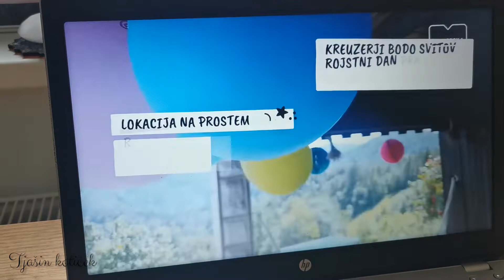KJE SEM, KAJ POČNEM?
Živjo! Na hitro se javljam, da vam malo povem kaj se mi dogaja. Pa, da vas pozdravim 😊.